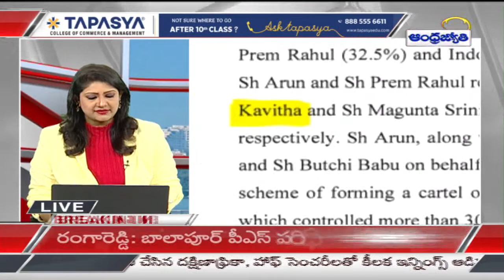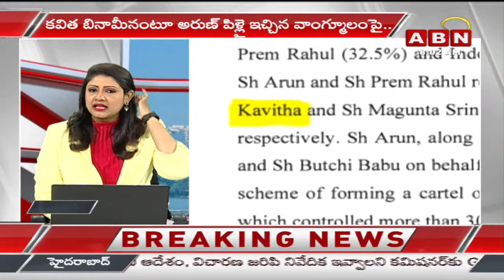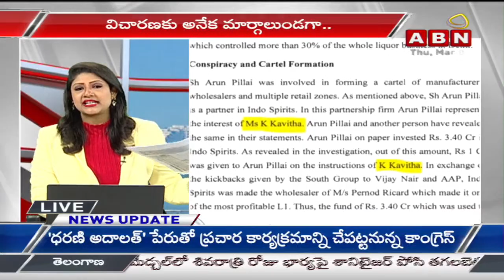Vijay Chandrika Analysis || కవిత అరెస్ట్ ఖాయమా..? || MLC Kavitha || ABN Telugu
🔴LIVE : రంగం సిద్ధం.. అరెస్ట్ కు కౌంట్ డౌన్? | Delhi Liquor Scam Case | MLC Kavitha | ABN@BREAKFAST